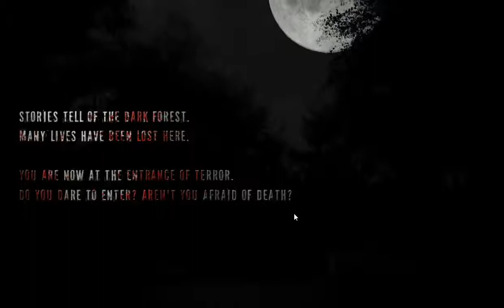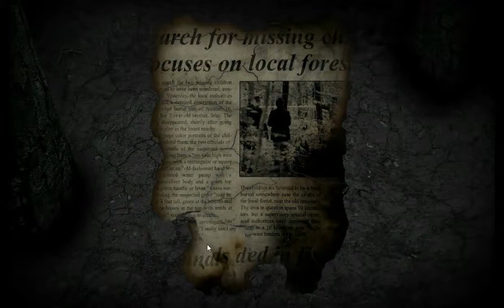Real Horror Stories Ultimate Edition - part 1 forest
Urban myths are stories that may or may not have been believed to be true. Unlike most, some are actually based on real events. One of them, takes place in a haunted forest, near a cemetery, on the borders of a city, near you.